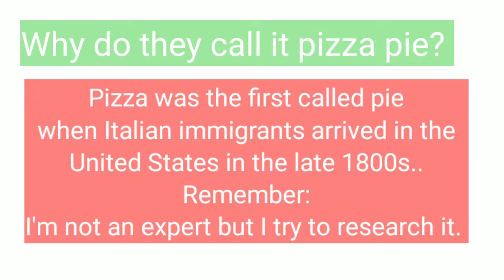Why do they call it pizza pie? / Tambu grill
Why do they call it pizza pie?

Pizza was first called pie whwn Italian immigrants arrived in the United States in the late 1800s,,,

Remember:
I'm not an expert but I try to research it.

My email add,,, ladyste09@gmail. Com

Fb and messenger,, Alyts Noscet